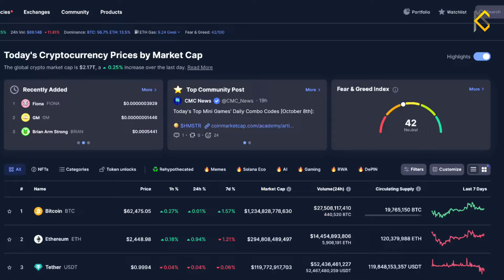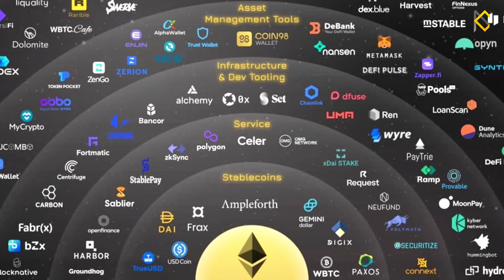အိလေးလား စိုးကြီးလား | ဘာကိုရွေးမလဲ? (Eth vs Sol)